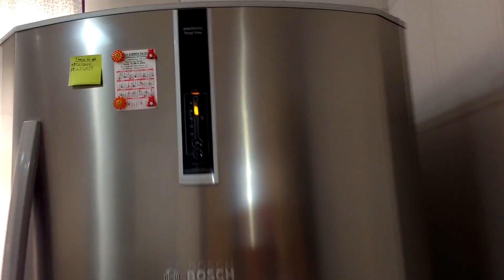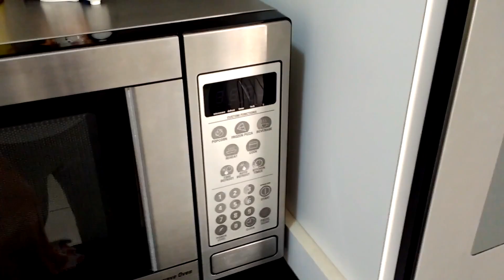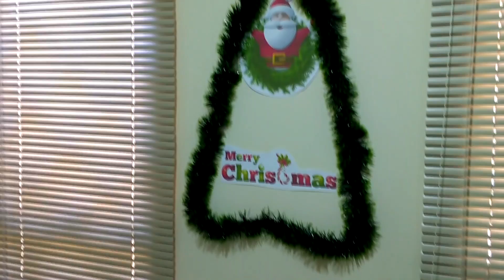DECORANDO a casa para o NATAL (2017) parte 2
Quer mais dicas de como decorar a casa para o Natal usando coisas que você tem em casa? Então é só assistir o vídeo até o final =D

Obrigada por assistirem ao vídeo =D

Free music